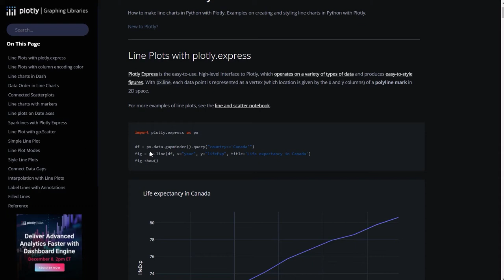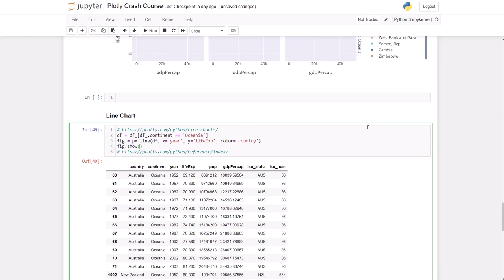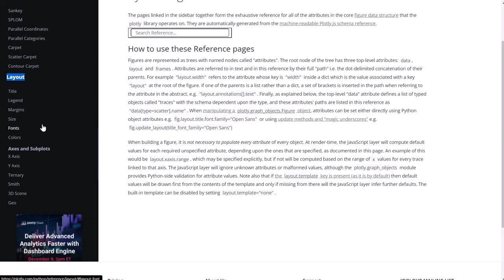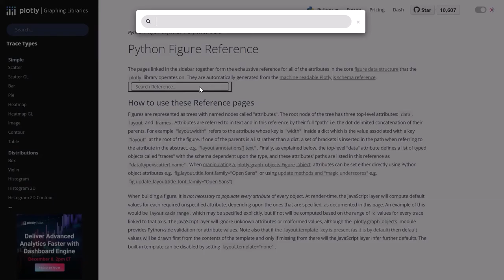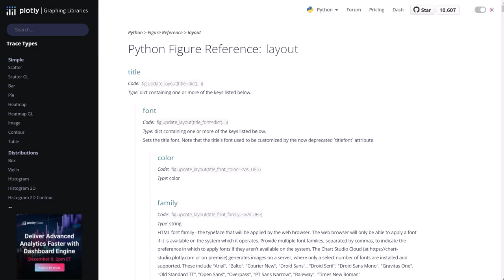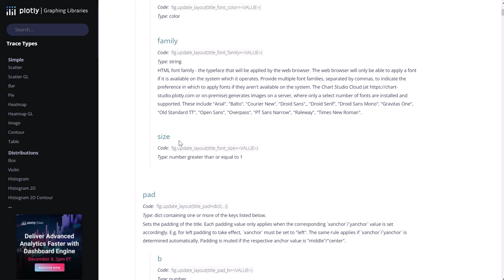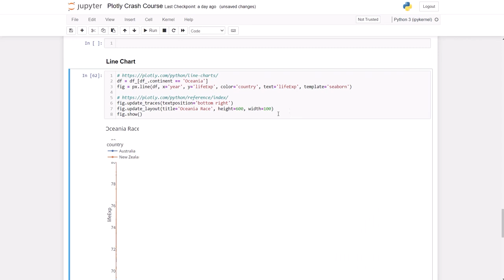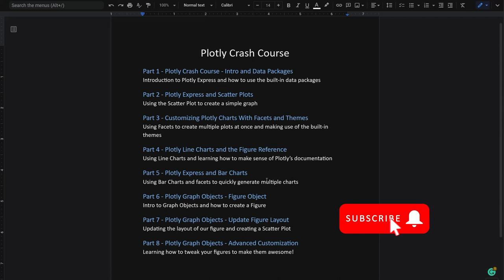Plotly 101 - Line Charts and How To Use Figure Reference - [Part 4/8]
This course was designed to help you get started using Plotly. If you ever felt like your data visualization skills could use an upgrade from the same old spreadsheets, look no further. Plotly is able to deliver very cool charts with little effort.

USEFUL BOOKS
These books have helped me level up my skills on Plotly and Dash.
Great book with a lot of details on Plotly and Dash apps
Another great book, with the beginners in mind
Python for Data Analysis

You just need to have Python installed and a way to run Jupyter Notebooks. I recommend installing the Anaconda distribution if you are new to Python. It’s super easy to install and configure, and there are plenty of tutorials you can use to help you.

Might be useful to know a thing or two about data manipulation with the *pandas* package, but the coding is really basic throughout the whole course.

HOW TO FOLLOW ALONG
I recommend taking your time with each chart, and really explore the options Plotly gives you for each one. I try to teach you how to look for the stuff you need in the documentation, so I hope you find it useful if you decide to explore Plotly further. It was for me when I was starting out!

FULL LIST FOR THE CRASH COURSE
### Part 1 - Plotly Crash Course - Intro and Data Packages

### Part 2 - Plotly Express and Scatter Plots

### Part 3 - Customizing Plotly Charts With Facets and Themes

### Part 4 - Plotly Line Charts and the Figure Reference

### Part 5 - Plotly Express and Bar Charts

Intro to Graph Objects and how to create a Figure

Updating the layout of our figure and creating a Scatter Plot

Learning how to tweak your figures to make them awesome!